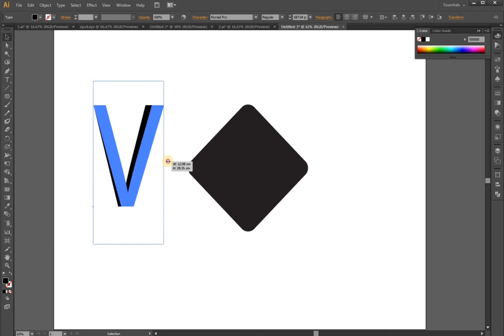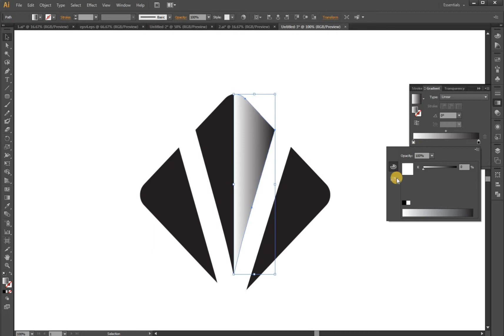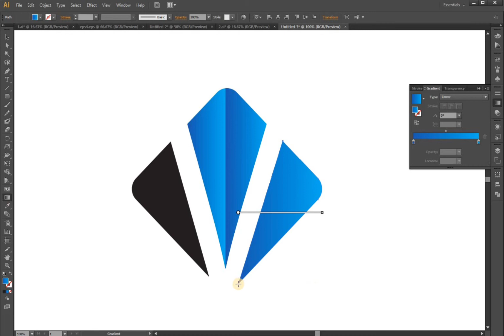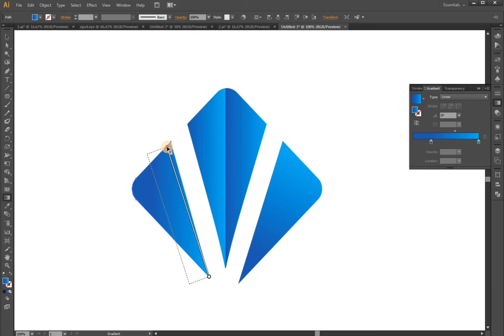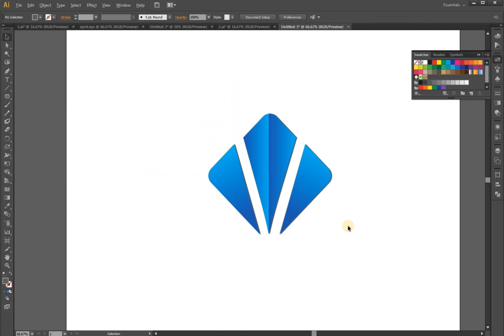Adobe illustrator cc tutorial | Modern Logo Design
In this video I will show you how to create modern logo in Adobe illustrator